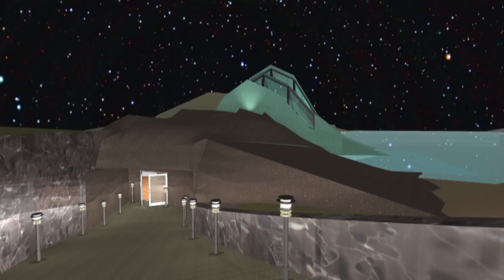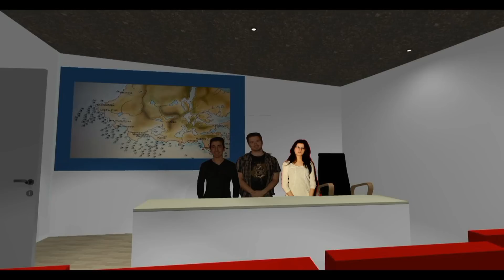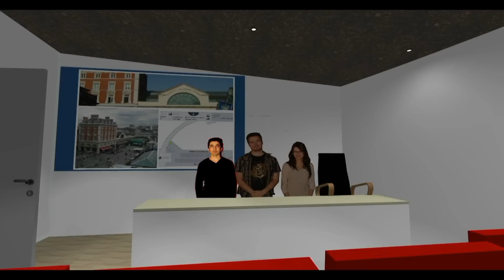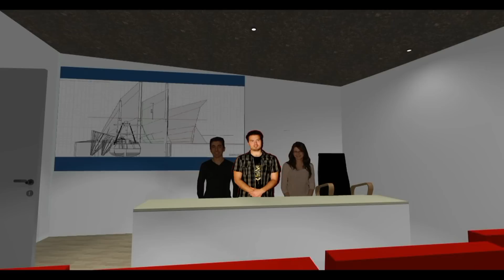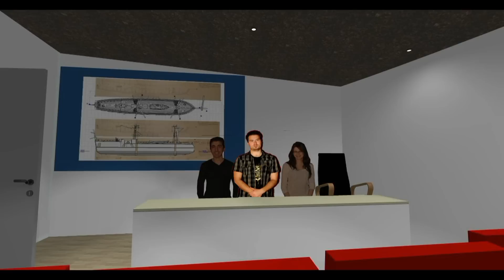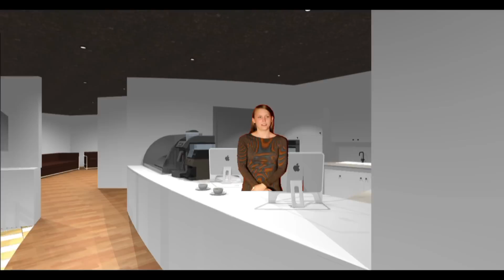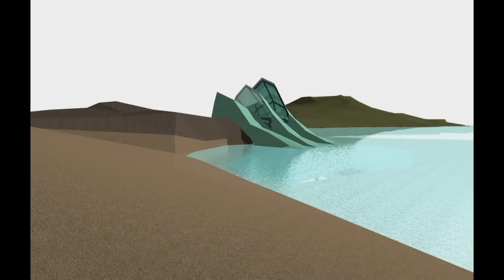lista museum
Jeg og tre andre studenter samarbeidet i dettee  prosjektet:)
AM binayiayia mozaxanayia, mn la gal 3 xwendkari hawrremda drostman kirdowa:)